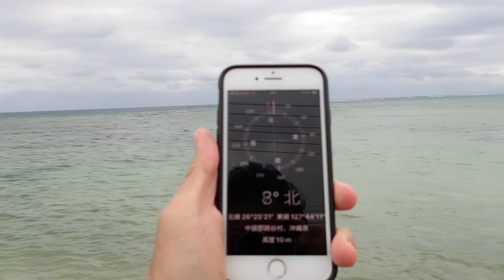2022/2/22の沖縄本島読谷村長浜ビーチの軽石報告動画。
2021/10/13ごろから沖縄本島に漂着し始めた軽石の漂着状況を1日ごとにまとめて更新していきます。私が記録を撮り始めたのが10/28から。この動画は2022/2/22のものになります。

参考記事
沖縄の軽石漂着被害、まとめ記事

沖縄の軽石はどこから来て、どこに漂着しているのか?2021/12月現在30か所のビーチの状態を写真で報告